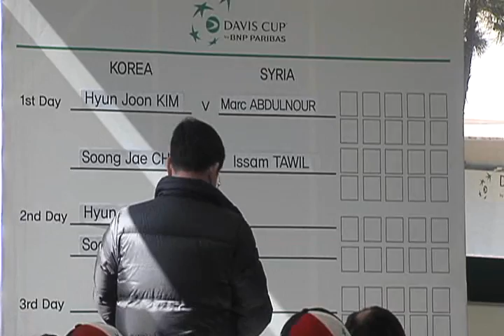2011 데이비스컵 아시아-오세아니아 지역예선 2그룹 1회전.wmv